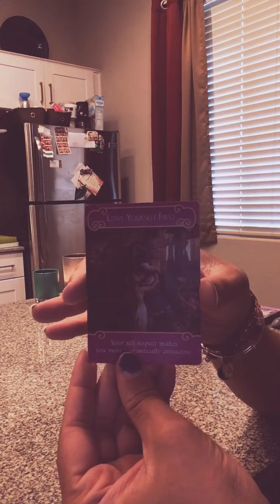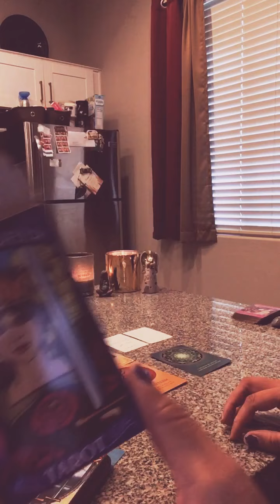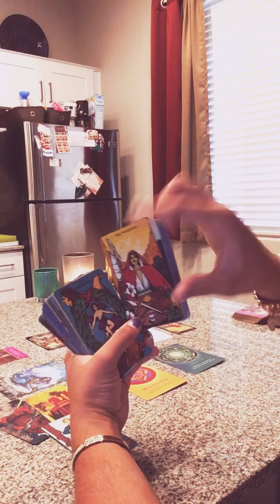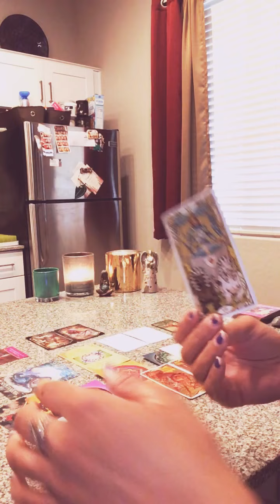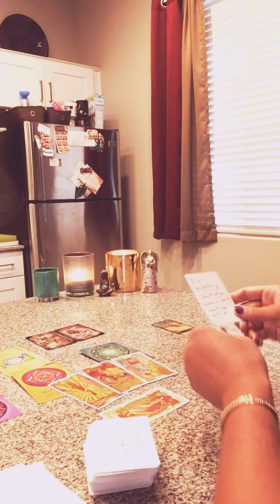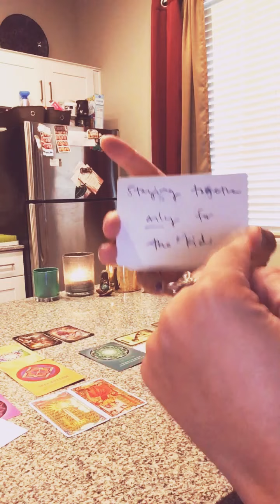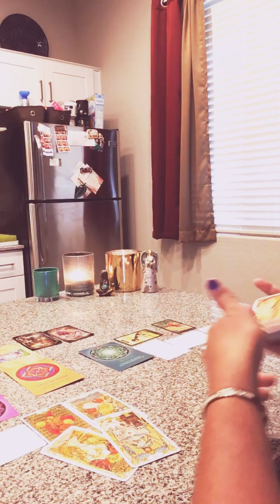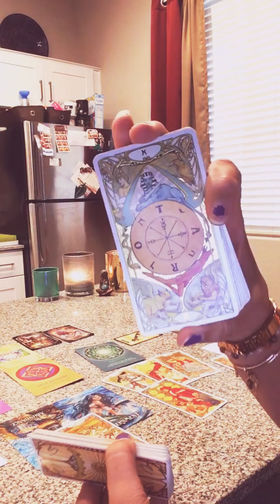DM TO DF💌LOVING MYSELF TO U😍SELF ESTEEM❤️COMING OUT OF POVERTY🌈TRUTH ABOUT KARMIC🤯JUSTICE ⚖️🌟💕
Hello Soul Tribe !

💚 $Destinysangel